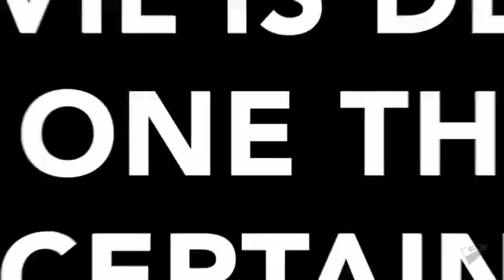Issue 15: Anniversary Exclusive Launch Trailer: City of Heroes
Check the 4uGametrailers Channel for more trailers!